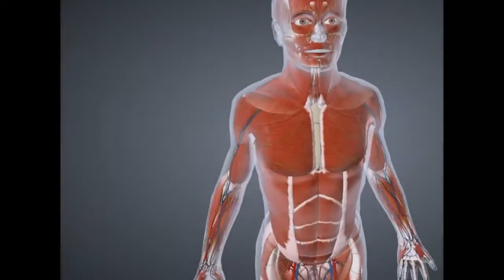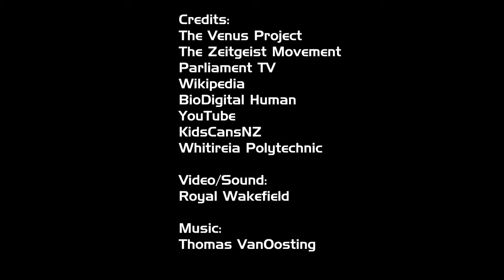TVP - Ce este o Economie Bazata pe Resurse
Videoclipul explică câteva metode de determinare a capacității populației bazate pe resurse și sursa ideologiei preluate din corpul uman.